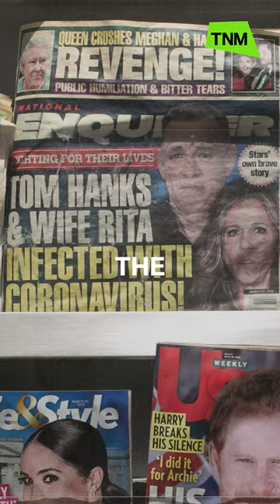Who is Karen McDougal?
There’s a lot of talk about Donald Trump and Stormy Daniels but McDougal is another person who was given money not to talk about an alleged affair with Trump before he became president

📸: AP, Getty